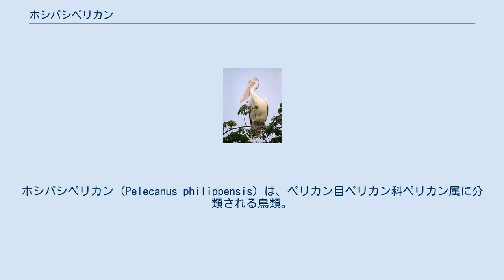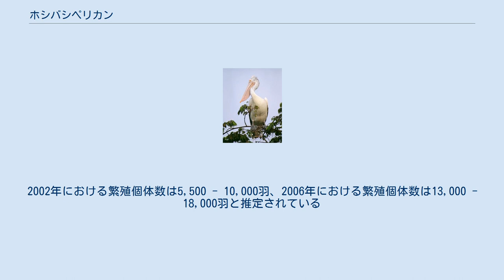ホシバシペリカン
ホシバシペリカン（Pelecanus philippensis）は、ペリカン目ペリカン科ペリカン属に分類される鳥類。
別名フィリピンペリカン。
 インド、カンボジア、スリランカで繁殖。
 インドネシアで少数が繁殖している可能性はあるが、ミャンマーでは近年繁殖の記録がない。
タイでは飛来数が増加傾向にあり、カンボジアの繁殖環境が改善された影響による可能性もある。
ネパール、ベトナム、ラオスへ飛来することもあるが、近年は中華人民共和国やフィリピンでは記録がない。
日本では2006年に幼鳥が奄美大島や喜界島に迷行鳥として飛来した例がある。
翼長57センチメートル。
全身は白い。
体側面や腰・尾羽下面の基部を被う羽毛（下尾筒）は淡赤色を帯びる。
初列風切や次列風切の羽毛の外縁（羽縁）は黒い。
 虹彩は白や灰黄色。
嘴峰長57センチメートル。
嘴は淡赤色で、黒い斑紋が入る。
後肢は灰褐色。
 浅い湖沼などの淡水域に生息する。
群れを形成し生活する。
大規模な渡りは行わないが、非繁殖期になるとやや分散することもある。
 食性は動物食で、魚類などを食べる。
水辺にある大木の樹上に巣を作る。
 森林伐採や湿地開発による生息地の破壊、農薬による影響、漁師によるコロニーの破壊、卵や雛も含む狩猟、外来性の植物による植生の変化などにより生息数は減少している。
1994年における成鳥の生息数は約11,500羽と推定されている。
2002年における繁殖個体数は5,500 - 10,000羽、2006年における繁殖個体数は13,000 - 18,000羽と推定されている